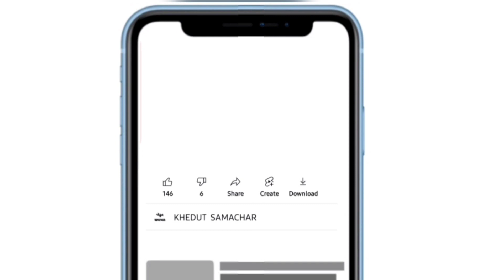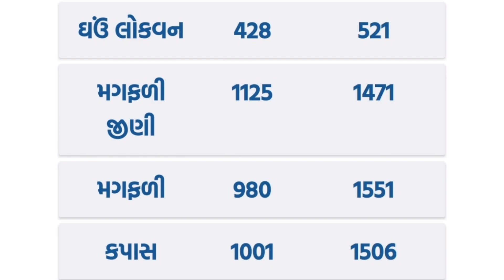commodity prices 04.06.2023 Gondal marketing yard na bhav|ગોંડલના ભાવ | saurashtra aajn bajar bhav